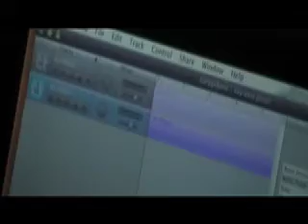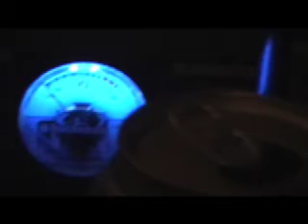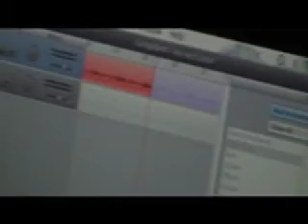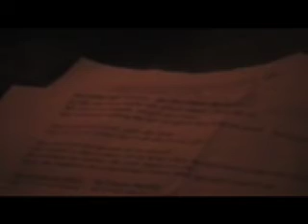Vlog00021 - Ant (Key West Pistol)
Vlog, the 21st. In which Ant rolls out a music video for The QE2s.